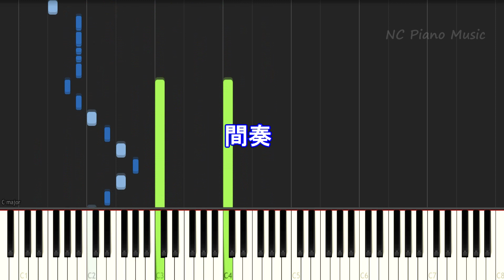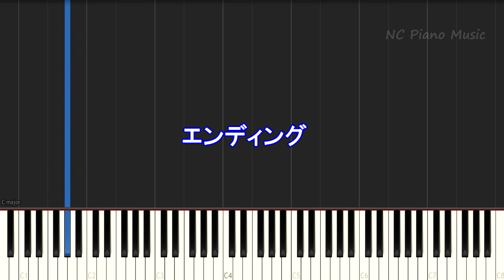【カラオケガイドあり】友よ / 関ジャニ∞ (ドラマ「俺の話は長い」主題歌)【歌詞付きフル full 一本指ピアノ楽譜ハモリ付き】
関ジャニ∞ピアノ＆カラオケリスト
ルールを守らない場合のご利用は削除申請の対象となります。